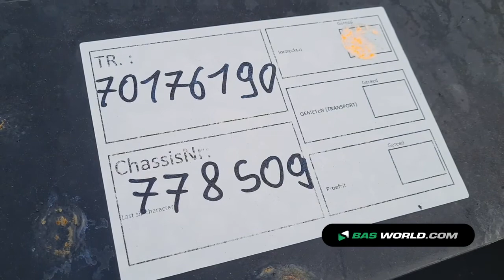70176190 Krone ZZ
Krone ZZ